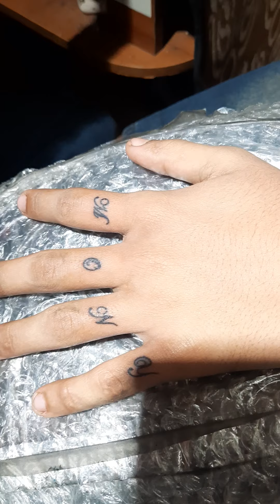Fingers tattoo . 01832-871061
আমাদের ঠিকানা :
লাকি ট্যাটু স্টুডিও
জে.এম. প্যারাডাইস ,দ্বিতীয় তলা, 22 নাম্বার  দোকান, মোমিন রোড, আন্দরকিল্লা, চট্টগ্রাম ।